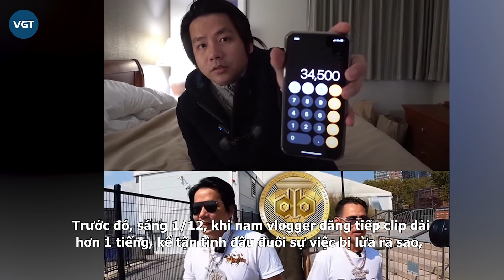Khoa Pug lộ nhân cách thật trên vùng cao, Johnny Đặng thiệt hại, Vương Phạm lên hương hậu drama?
Hot nhất hiện tại có lẽ là drama giữa bộ 3 Khoa Pug - Johnny Đặng và Vương Phạm. Mọi tình tiết trong câu chuyện đưa cư dân mạng đi hết từ bất ngờ này sang ngạc nhiên nọ. Giờ lướt đến đâu cũng thấy cái tên Khoa Pug lọt top trending tìm kiếm, không muốn quan tâm cũng khó.